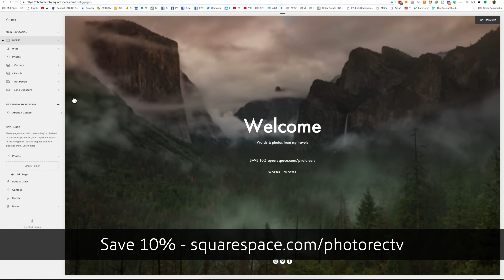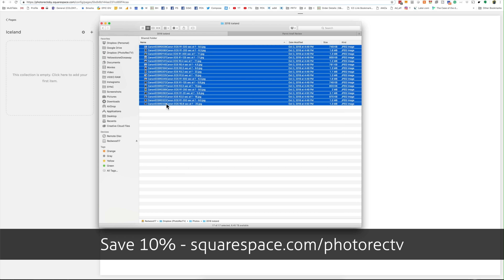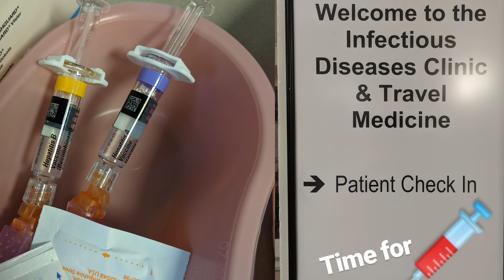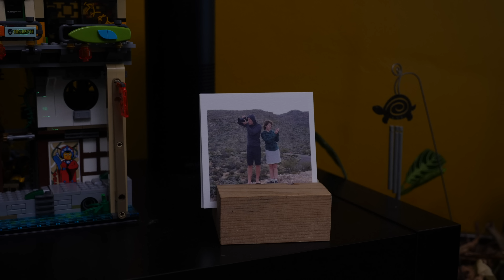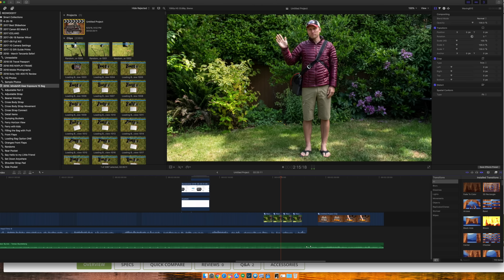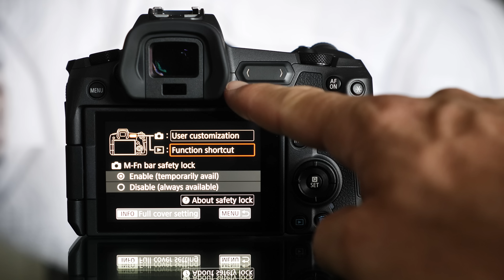My 2018 - 88,000 miles / 55,000 Photos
🎧Creating content?

Video info

Sigma 14mm FE vs Venus Laowa 15mm f/2 Zero D - AF vs MF, $1600 vs $900